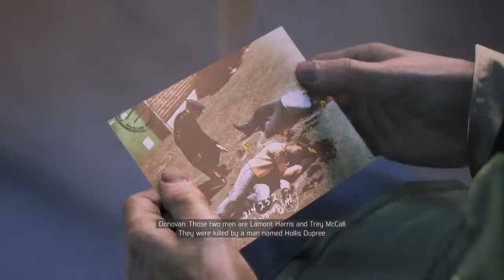Mafia III GamePlay pt.52 (Ps4)